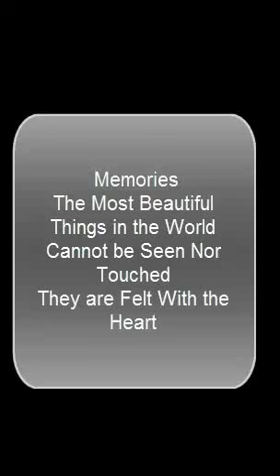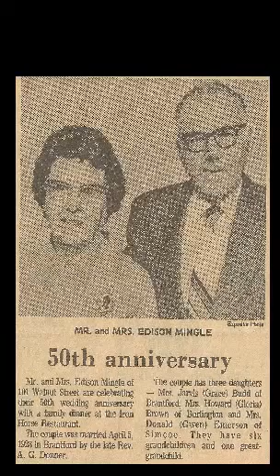familychristmaspresent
Cathy collage